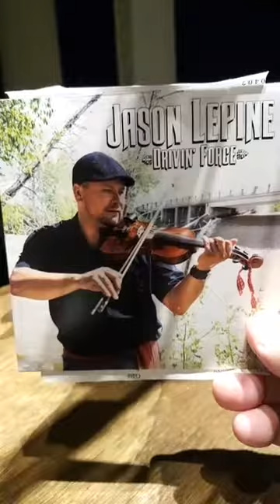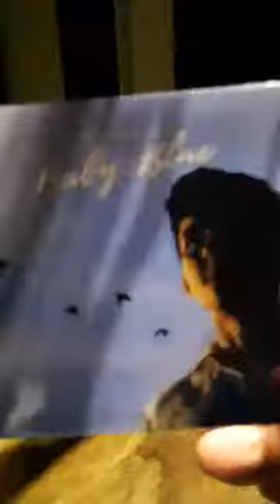METIS MATTERS RADIO CFRO 100.5FM 30-1-2019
Metis Matters Radio CFRO 100.5FM at CO-OP Radio in Vancouver British Columbia, Canada. with host Derrick Whiteskycloud. We will be discussing Metis News & Reviews with guest BC Metis Federation President Keith Henry. He is also the CEO for Indigenous Tourism Canada. Plus MNO ( Metis Nation Ontario) to the MNC Metis National Council to BC Metis Community News. Please join us each week Wednesday Night 5-6 pm / 8-9pm Eastern.